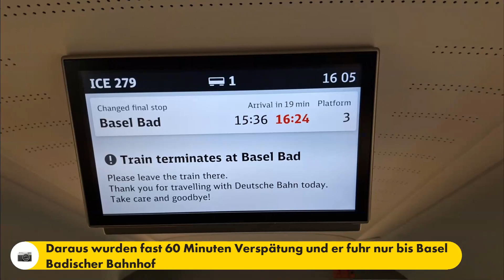2023 09 14 Relive - nach Hause mit dem ICE